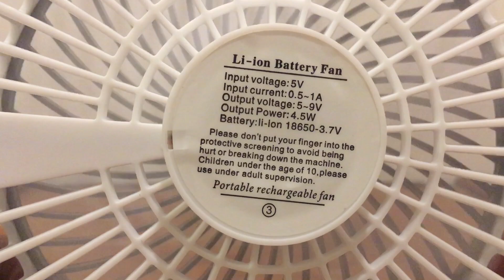Desktop Fan | Ultra-Quiet | Unboxing | Amazon UK | Get Alexified